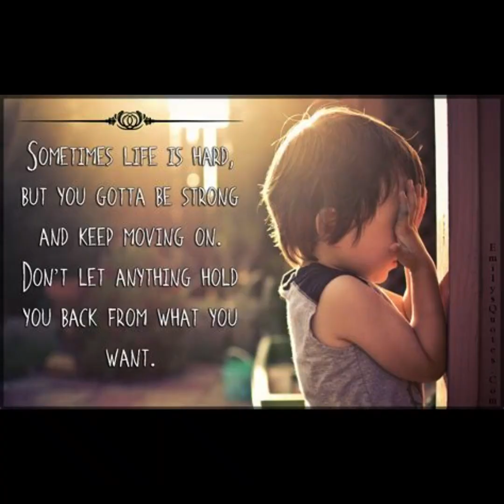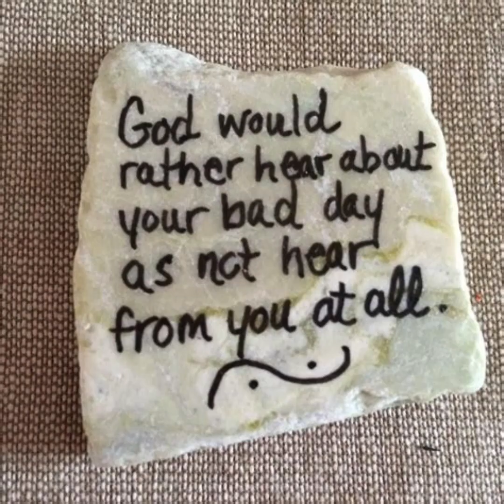Now What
This song was written back in 2021 and finally finished sept 2023 it is the title track to the "Now What?" album
It features Jay Em on lead vocals and his sister Lucy Em on a High Harmony
Me on low harmony during chorus.
It's about getting beat up by life and facing it head on
I recorded all the parts.